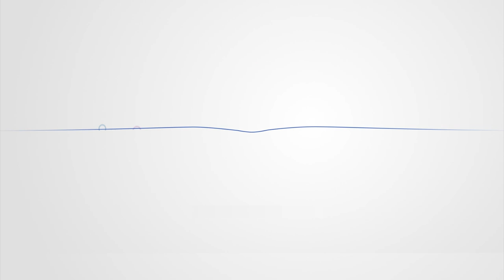Begini Penampakan Tugu Sepatu yang Jadi Sasaran Aksi Vandalisme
Kurangnya pengawasan petugas, sangat disayangkan warga yang hendak berfoto di Tugu Sepatu tersebut.